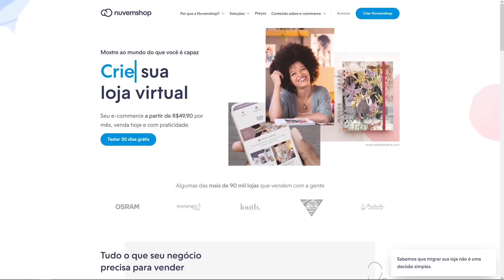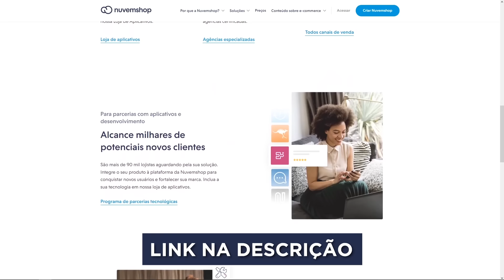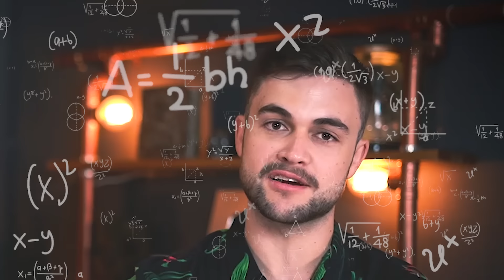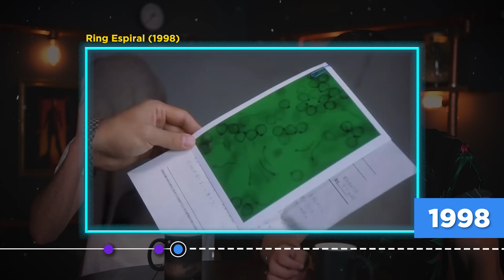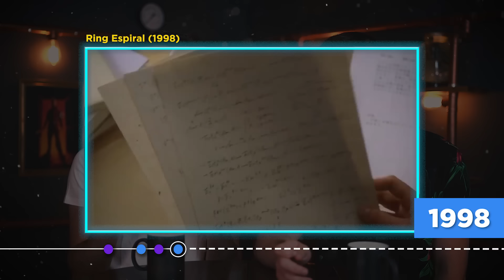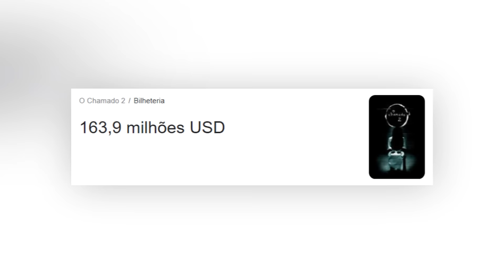Saga O Chamado (Ringu) | A História Completa de Samara Morgan e Sadako | PT.2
O Chamado aterrorizou uma geração com a imagem de Samara Morgan saindo de uma TV. Nessa saga mergulharemos no poço da garota maldita para falar sobre Ringu, a obra original (e todas as suas continuações), além, claro, de O Chamado (e suas sequências). Nesse segundo vídeo, teremos Ring: Espiral (1998), Ring 2 (1999) e O Chamado 2 (2005).